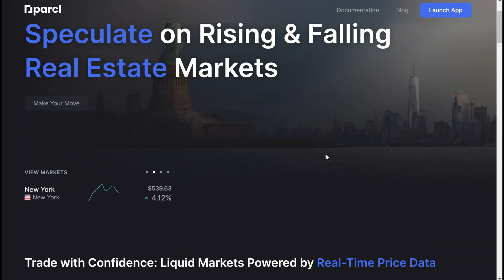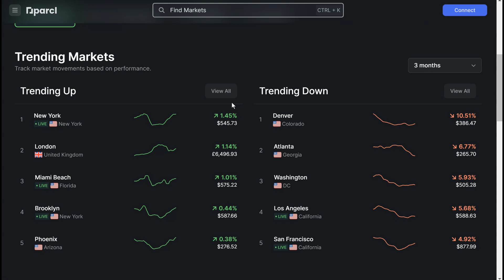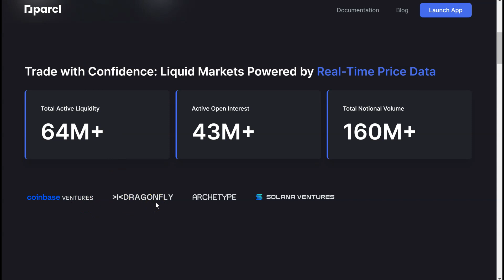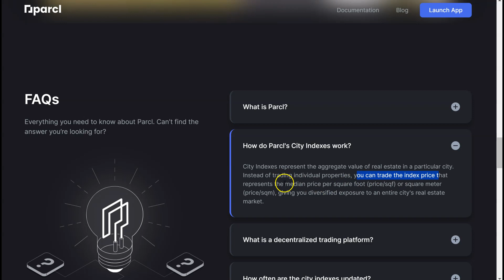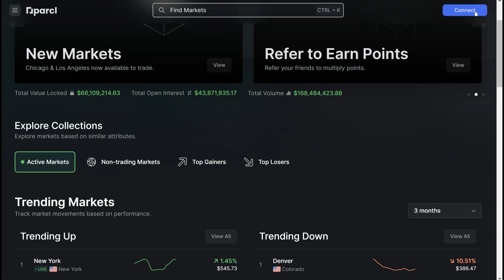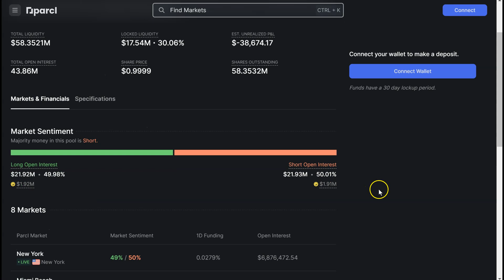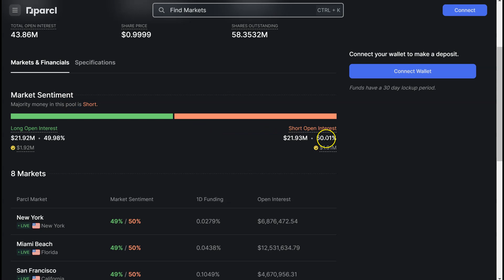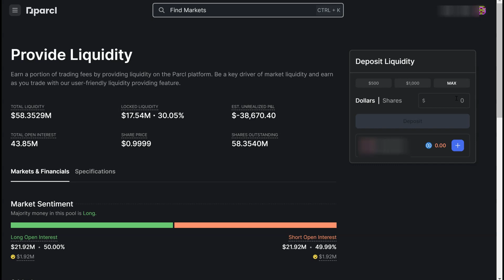加密貨幣賭香港樓市升跌？| Solana Parcl Real Estate Pricing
加密貨幣新手 DeFi 1.0 / 進階 DeFi 2.0 / Trading Bot 課程

Audiences, please do your own research and take all your own responsibilities for any decision made.金